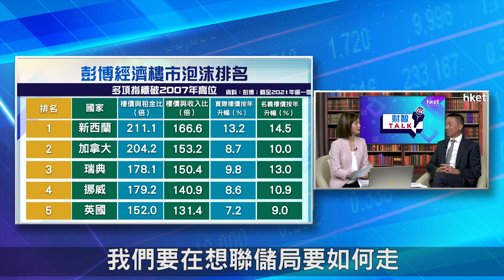【ET財智Talk】環球樓市現泡沬 樓價只升不跌？（2021年7月14日）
環球樓價過去半年升勢強勁，在疫情期間仍無減樓市熾熱，未來會否有泡沐爆破的可能？《ET財智TALK》請來CBRE​國際項目營銷部資深董事李柏光，為你拆解樓市未來走勢，以及在海外置業的攻略 。